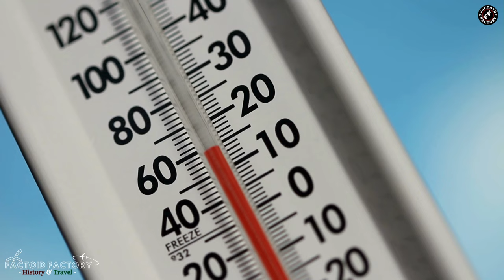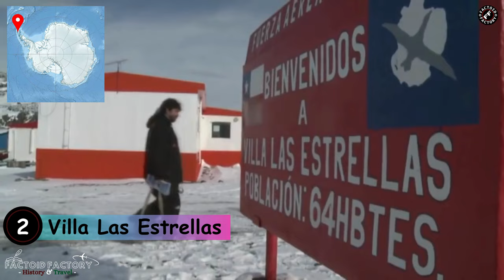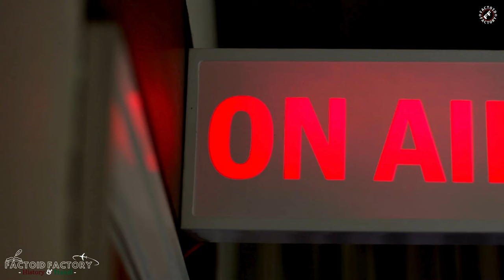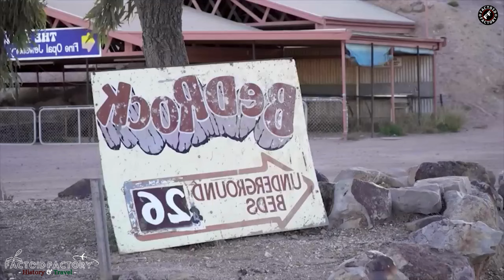Isolated Communities in the world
Embark on a journey to some of the most remote and fascinating communities on Earth with our latest video, "Exploring the World's Most Isolated Communities." From the frozen expanses of Antarctica to the scorching deserts of Australia, join us as we uncover the unique lifestyles, challenges, and secrets of these remote settlements. Discover the underground world of Coober Pedy in Australia, where residents carve out a living amidst vast opal reserves, and journey to Socotra Island in Yemen, a biodiversity hotspot shrouded in mystery. Learn about the resilient inhabitants of Pitcairn Island in the South Pacific and the scientific community of Villa Las Estrellas in Antarctica. Witness the breathtaking landscapes and wildlife of these isolated locales while delving into the cultural richness and daily lives of their inhabitants. Don't miss out on this captivating exploration of humanity's most distant outposts.